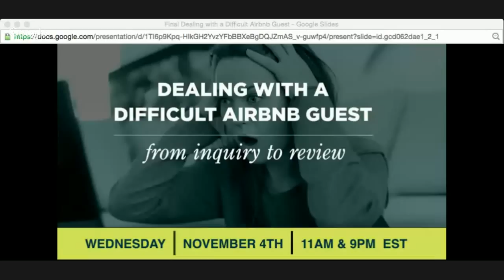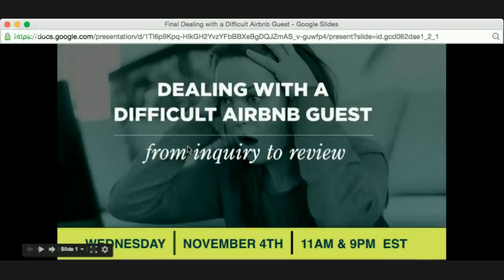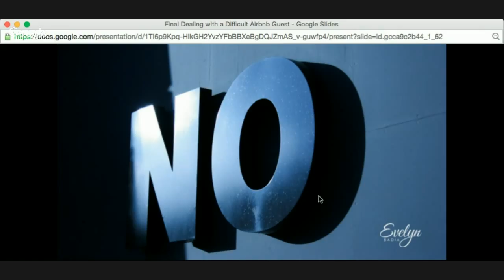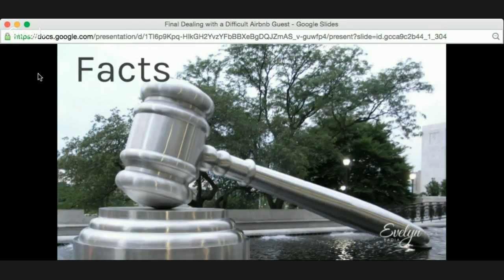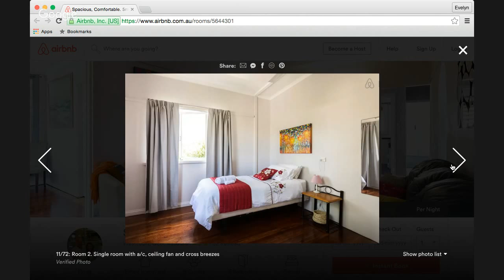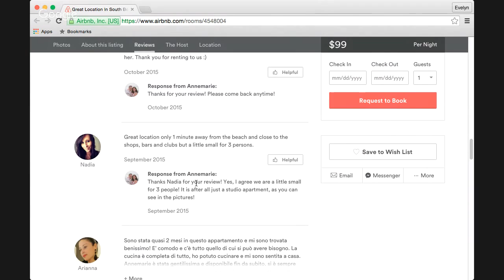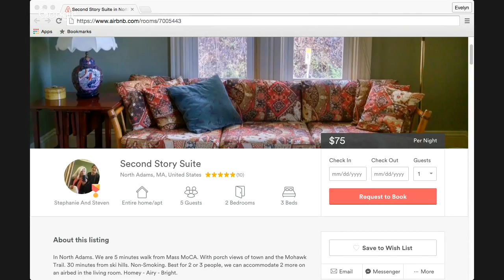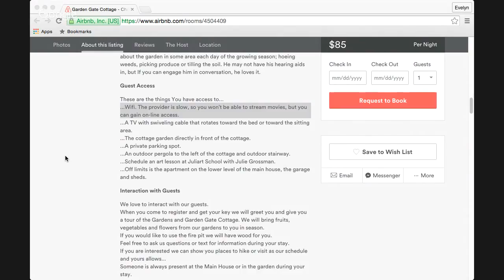Dealing with a Difficult Airbnb Guest